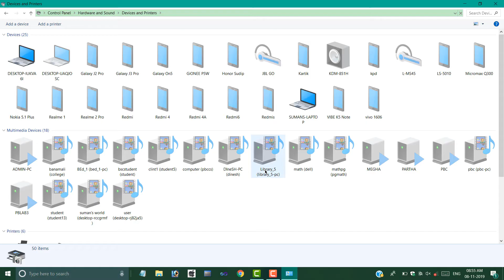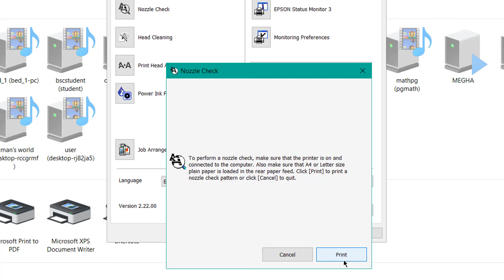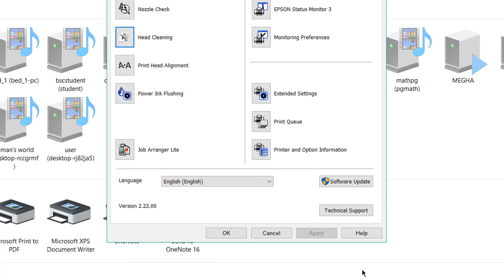Printer Print Blank Page, how to fix this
In this video, I will show you in a simple way that how to fix any printer blank or white page printing problem. very basic first technique. If not working please click the i button and see another solution

       SUMAN'S WORLD